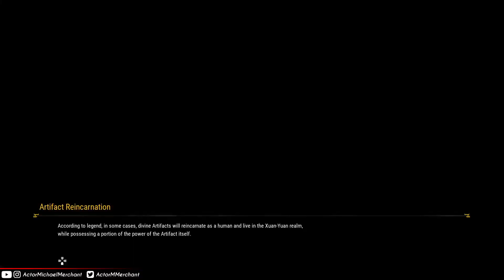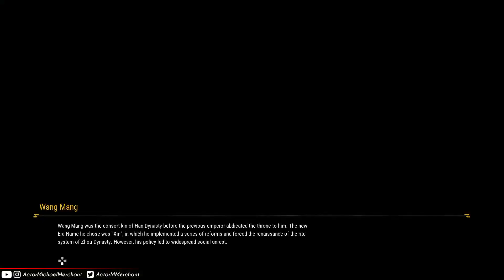Xuan-Yuan Sword 7 - Part 5 - Mystic Spirits